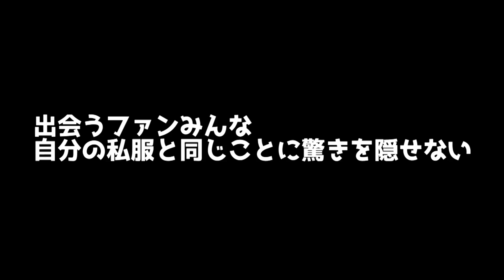VAZの後輩たちに高級焼肉奢ると見せかけて先に何も言わず帰った結果ww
Q.焼肉とは？

A.奢られた時が1番美味い。